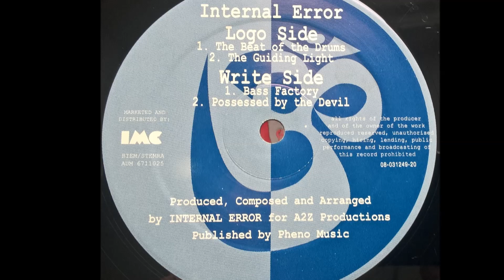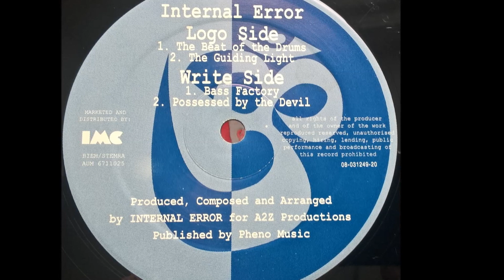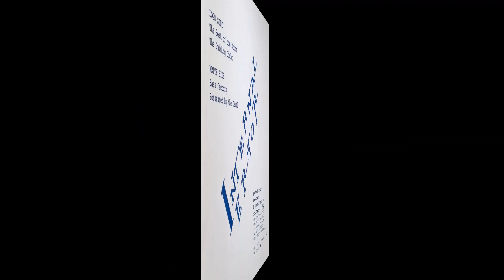Internal Error - Bass Factory [1992]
Internal Error – The Beat Of The Drums
Label: 80 Aum Records – AUM 6711025
Format: Vinyl, 12", 45 RPM
Country: Netherlands
Released: 1992
Genre: Electronic
Style: Techno

A1  The Beat Of The Drums
A2  The Guiding Light

B1  Bass Factory
B2  Possessed By The Devil

all about dance music between 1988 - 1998 (the golden era)

I only add tracks/versions that ain't on youtube, always looking for long lost tracks & hidden gems